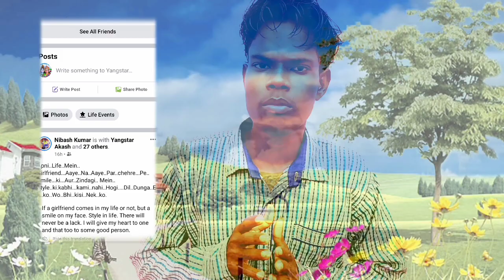Yangstar kaa jabaab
Yangstar Akash